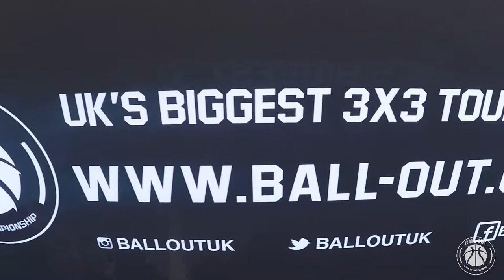Ball Out Community - Finsbury Park 2018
MIni Ball Out event to end our Ball Out Community Programme.
We provide free community coaching throughout the summer.
for details